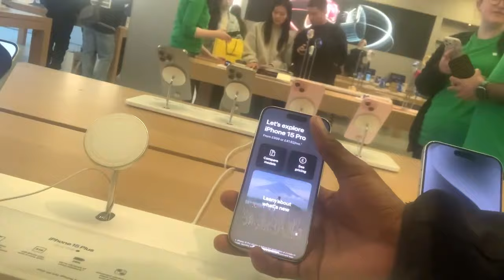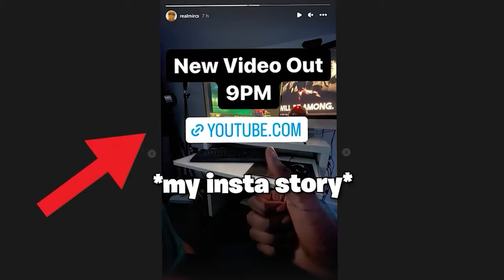you cant take the gang anywhere...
you cant take the mandem anywhere...